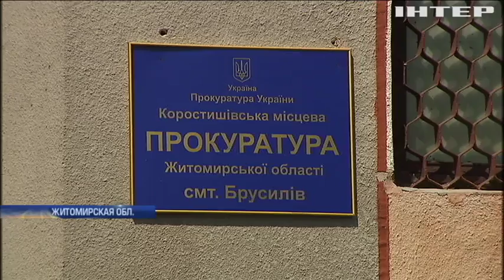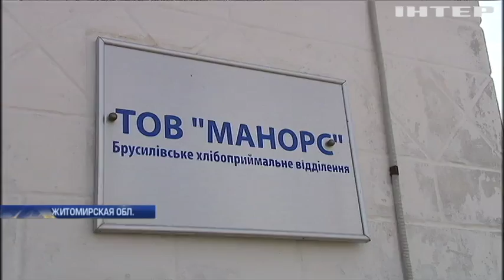В Житомирской области жителей травят аммиаком из России